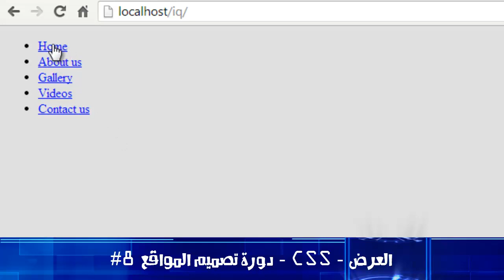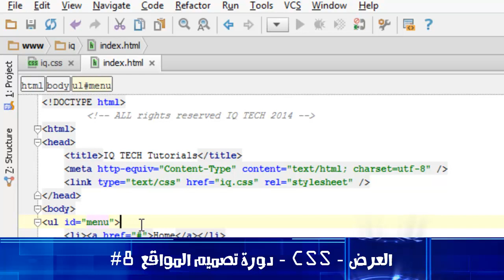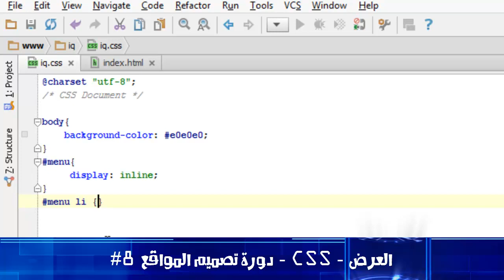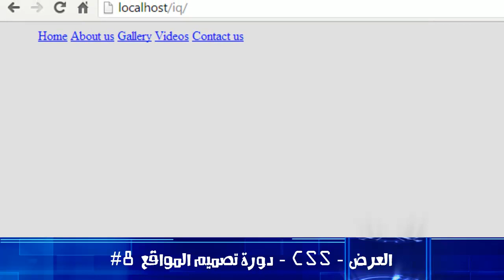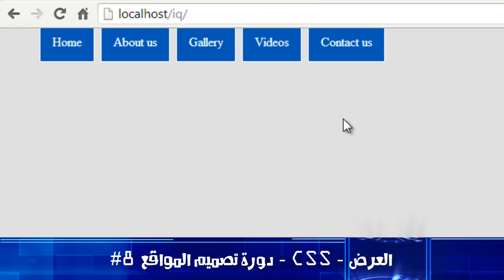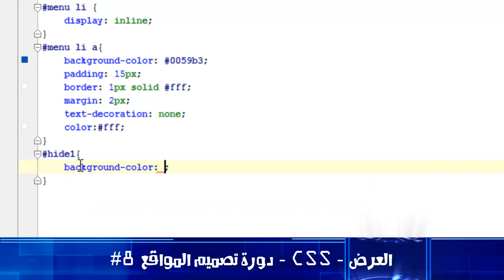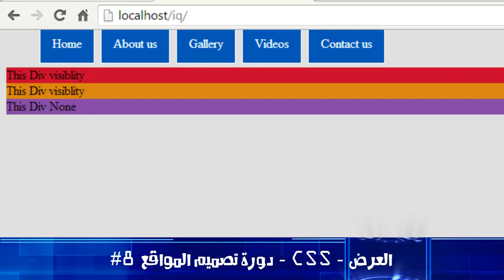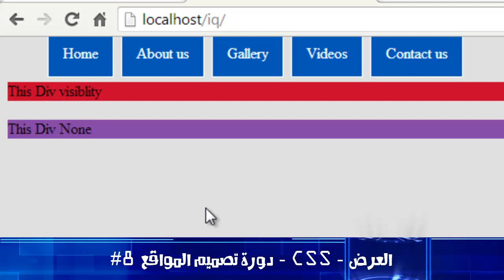#8 دورة تصميم المواقع - CSS - العرض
درس اليوم مختص بشرح خاصية ال display في ال css وكيفية التعامل معها وطريقة استخدامها مع مختلف العناصر.